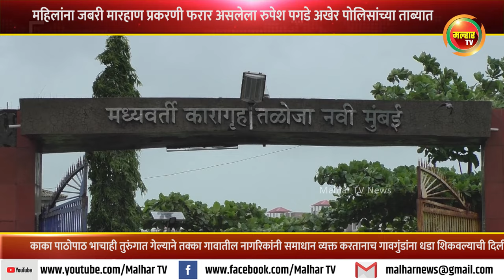काका पाठोपाठ भाचाही तुरुंगात; महिलांना मारहाणप्रकरणी सुनील बहिराचा भाचा रुपेश पगडेची रवानगी तुरुंगात